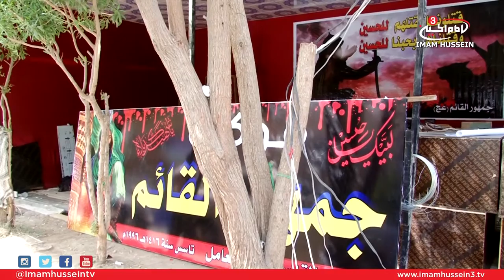Reports From Paradise - Muharram Processions (Mawakib) Coverage I 4 I 1438/2016